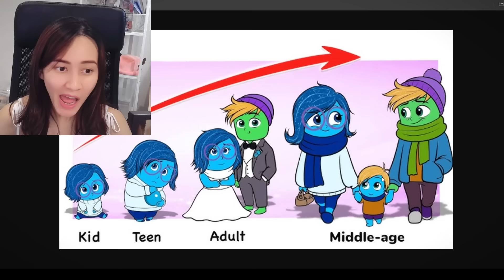INSIDE OUT 2 Movie Characters GROWING UP!? (SHOCKING LIFE AFTER HAPPY ENDING!)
INSIDE OUT 2 Movie Characters GROWING UP!?